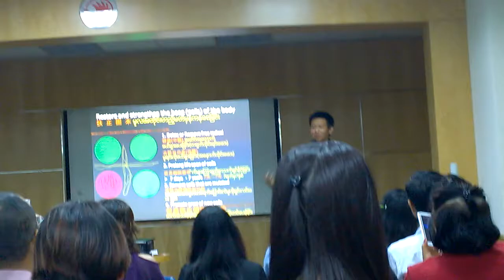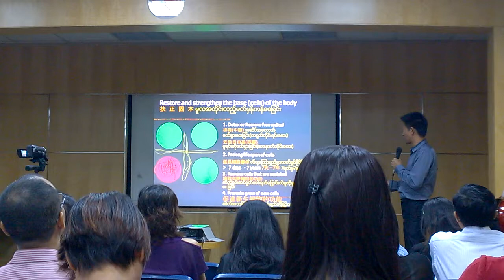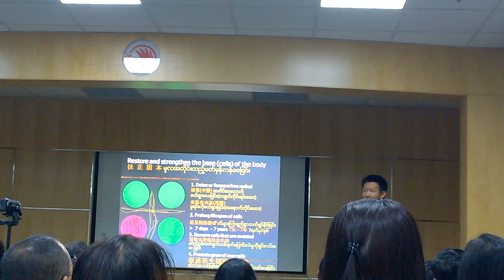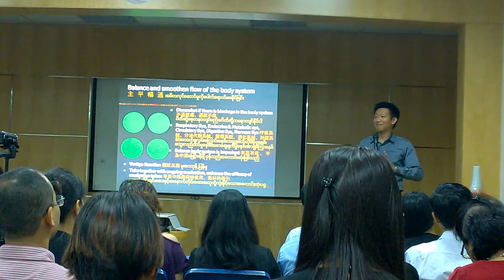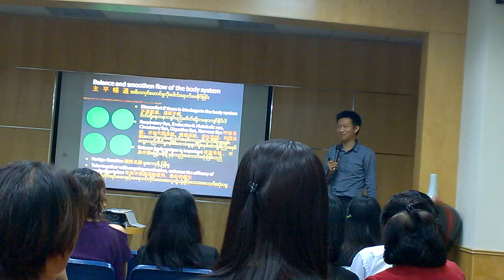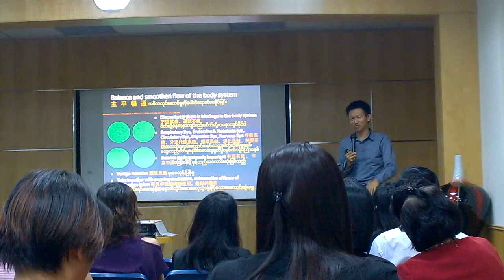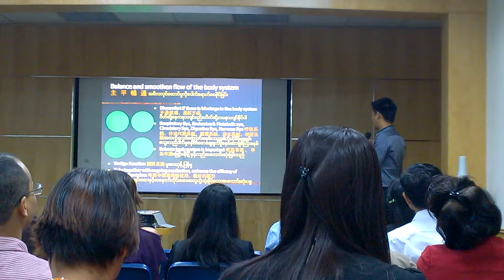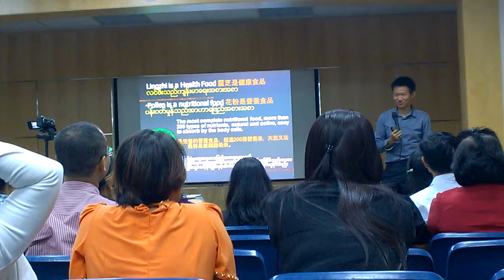Lingzhi & Pollen Sayar 7 Up